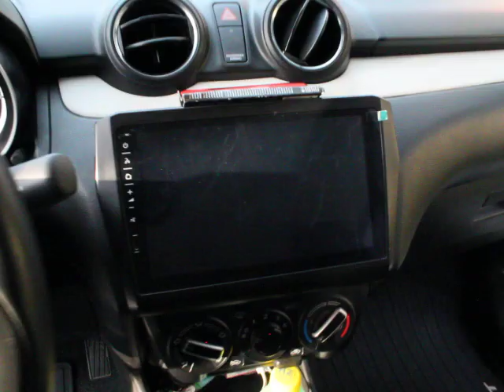Tucarro Mercado Libre Suzuki Swift 2022